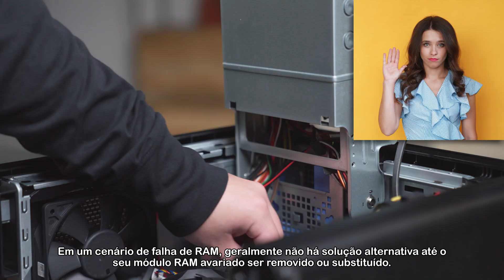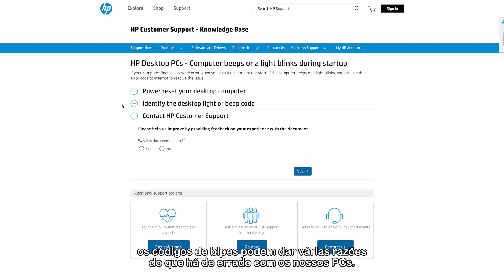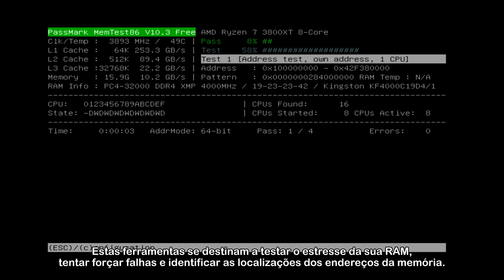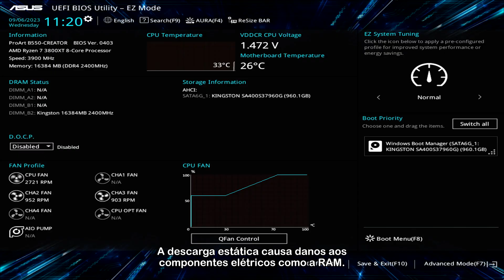Erros Comuns no PC e como Arrumá-los: Memória DRAM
Você já teve algum problema com a memória DRAM do seu PC?
São raros os problemas com a memória do computador, mas quando ocorrem, são mais desafiadores de se diagnosticar!

Neste vídeo de DIY em 5, ajudamos você a identificar alguns problemas que podem ocorrer em memórias RAM, como superaquecimento, lentidão, travamentos e falhas na instalação de programas. Também ensinamos como corrigir cada um deles e as melhores ferramentas para auxiliá-lo a diagnosticar esses problemas.

0:00 Intro 1:04 Causas dos Problemas 2:40 Resolução de Problemas 4:18 Outro